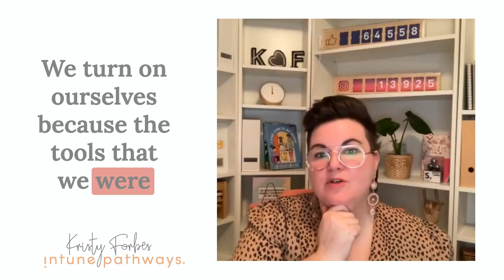Parenting approaches that don't work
Sometimes being neurodivergent or having a background of trauma means that we've been exposed to parenting approaches that were never meant for us.